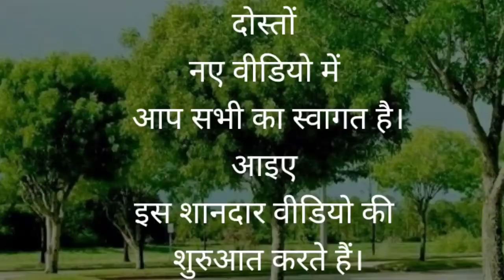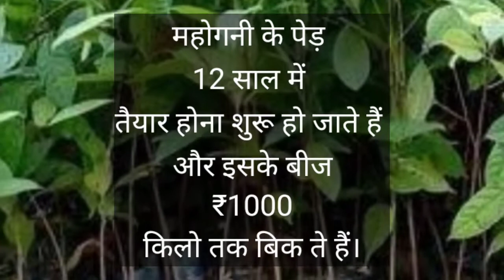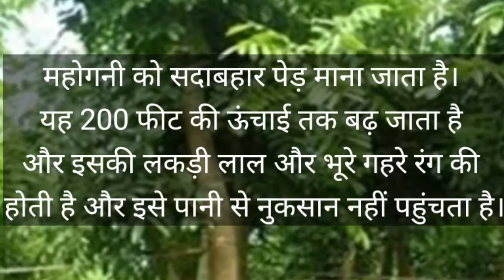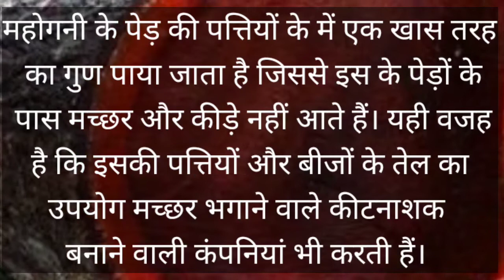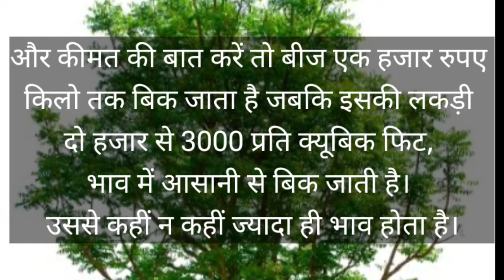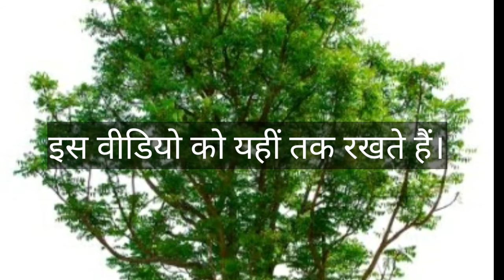Mahogany Tree Farming | एक एकड़ में लगा दें ये 120 पेड़ | 12 साल में बन जाएंगे करोड़पति, न करें देरी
your search :
mahogany tree price india
mahogany tree
mahogany tree farming
acacia mangium
african mahogany tree farming
mahogany
mahogany plant
paulownia tree in india
mahogany plantation
sagwan tree farming
australian teak wood plantation in india
profitable farming in india
tree farming
tree farming business
tree business
most profitable farming in india
mahogany tree in kannada
mahogany wood
mahogany tree benefits
mahogany tree in tamil
agar tree price in india
teak tree farming
tree plantation
poplar tree farming india
sagwan tree price in india
sagwan tree farming in pakistan
fast growing trees in india
agarwood tree
sagwan tree farming
mahogany ka ped
hebbevu plantation kannada
tree
mahogany ki kheti
agarwood plantation in india
most expensive wood
african blackwood tree
mahogany plantation
mahogany plantation in Karnataka
chandan tree price in india
sandalwood tree
sheesham tree farming
teak plantation
most profitable farming
african blackwood tree in india
african mahogany tree
chandan tree farming
lambu tree
teak wood plantation in india
mogni tree
mohagni plant
australian teak
costly tree in india
segun tree plantation
sandalwood tree farming
fastest growing trees in india
trees
teak wood farming
mahogany ped
cash crop farming in india
mahogany farming